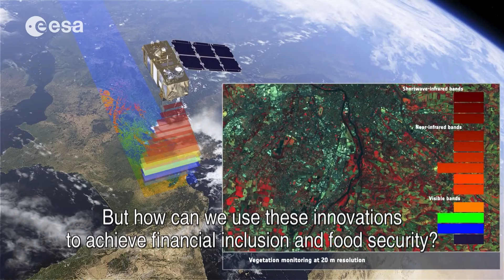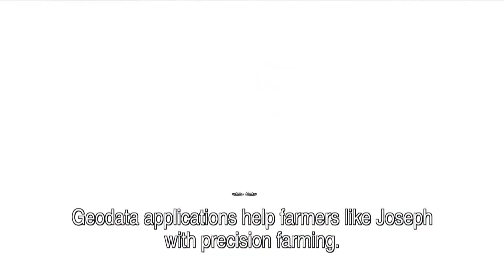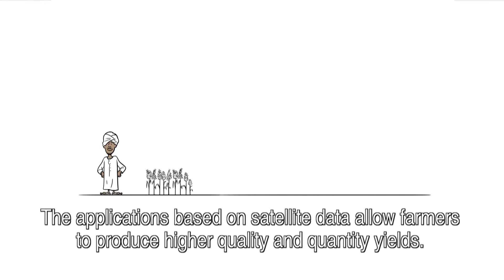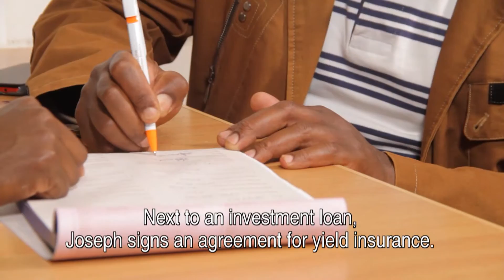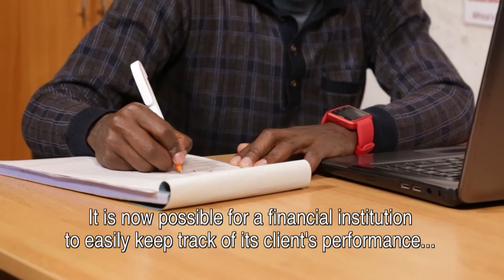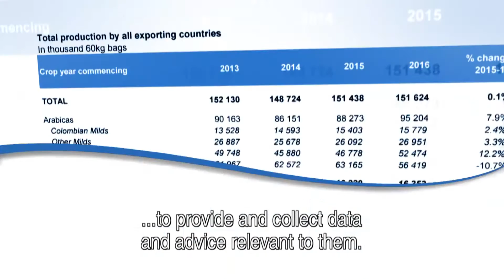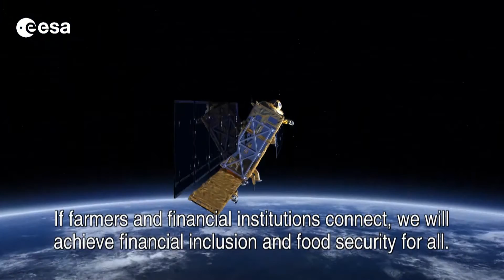Geodata for Inclusive Finance and Food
On 16 February 2017, NpM Platform for Inclusive Finance, the Netherlands Space Office and Rabobank Foundation organised a conference on Geodata for Inclusive Finance and Food.